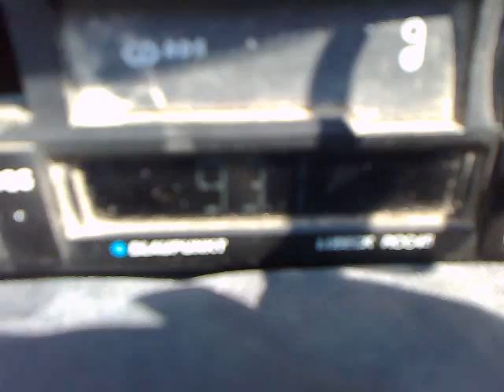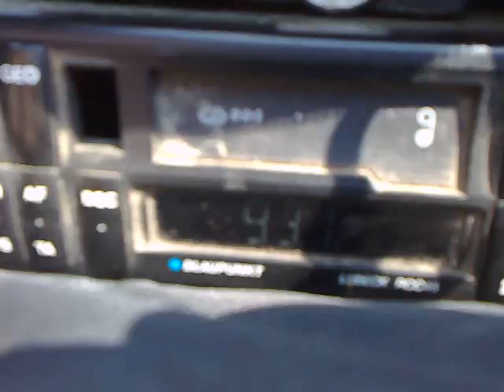02-09-2014 tgrt istanbul mixt pol direct reception on mangalia